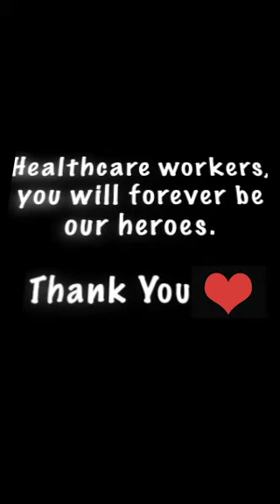Carlmont High School Healthcare Workers Appreciation Video